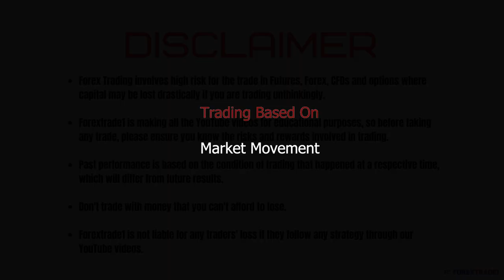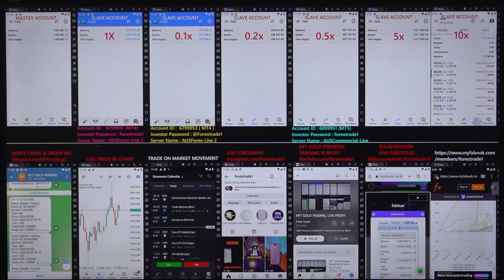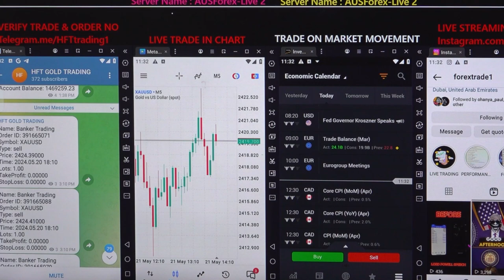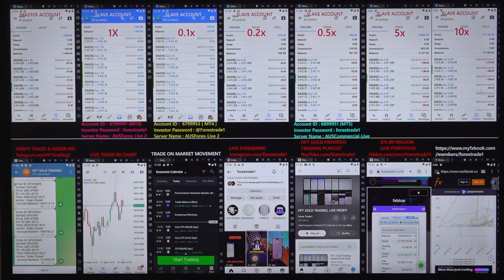HFT: Gold Trading based on US data - [20 - 05 -2024]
Chapter
00:00 Introduction
00:08 1st Trade Places as per Data
02:05 Profit booked
02:10 2nd Trade Places as per Data
03:30  Profit booked
03:40 3rd Trade Places as per Data
07:40  Profit booked
07:55 Verify All the Account's Profit booking and Data

HFT gold trading is done based on the below data:
» Market Movement

1x profit booked = $1942
Investor Account Details: